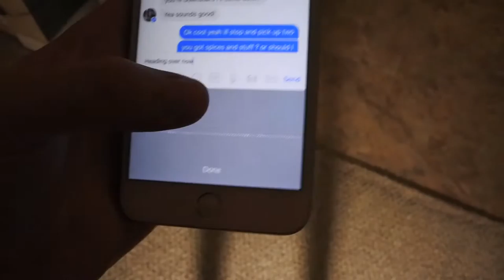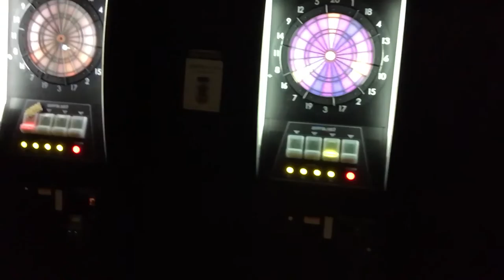Goodbye Bub-----Sonder No.15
I'm Sonder and this is my Video Blog